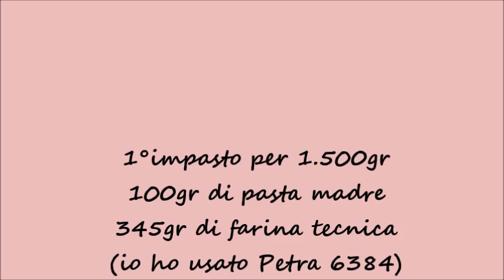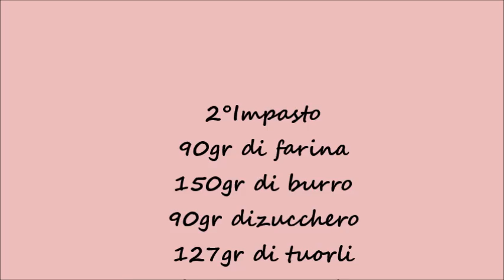Colomba pasquale con lievito madre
Colomba pasquale ricetta Giorilli
con canditi arancia e cedro -
Per la glassa dosi per una colomba da1kg :
20 g Mandorle dolci grezze, 8 g Armelline, 15 g Nocciole tostate
120 g. Zucchero semolato, 7 g. Farina di mais
9 r Fecola di patate, 45 g Albume